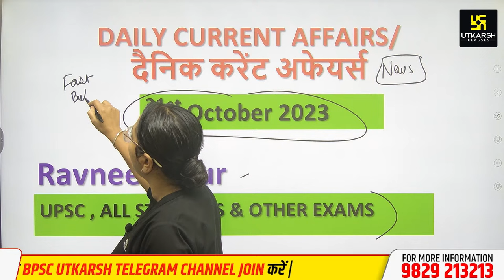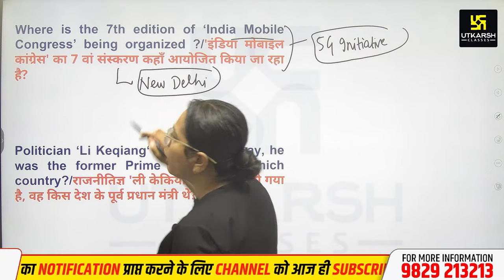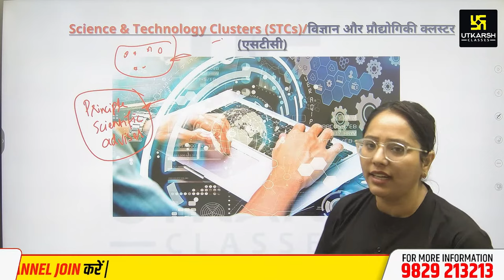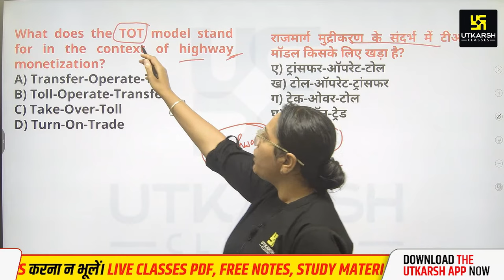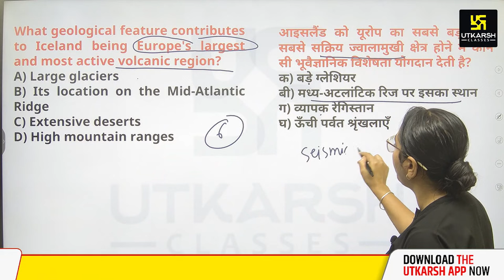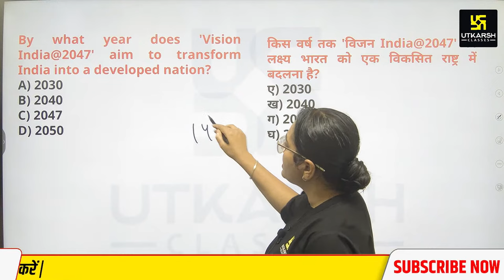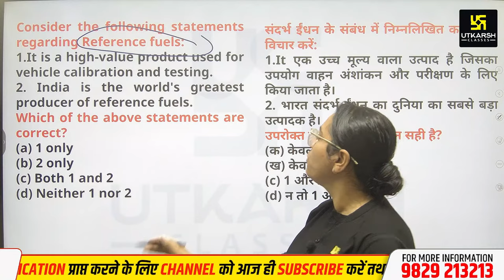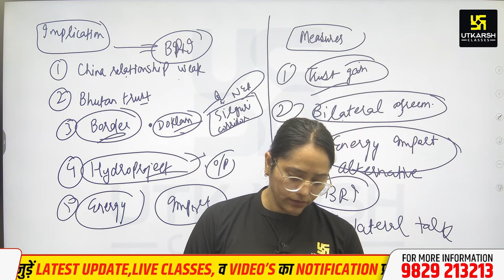Daily Current Affairs 2023 | Bihar Static GK | BPSC & State PCS Exams #54 | By Ravneet Ma'am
आपको अपनी मंजिल तक पहुंचाने के लिए Ravneet Ma'am द्वारा  प्रतिदिन  “Bihar Current Affairs” की क्लास ली जा रही है जिसमें Ma'am आपको Bihar से संबंधित सभी प्रकार की जानकारियां तथा महत्त्वपूर्ण प्रश्नों का अध्ययन करा रहे है, जो आपकी आगामी प्रतियोगी परीक्षा के लिए बहुत महत्त्वपूर्ण  है |